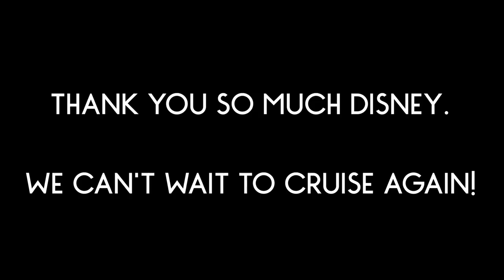WE GOT STUCK ON A WATER SLIDE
Yes, we actually got stuck, and yes, it was EMBARRASSING!  lol

Instagram.com/iamcoreyb

Facebook.com/iamcoreyb

SHOT ON: Panasonic Lumix GH5 and Canon G7X ii